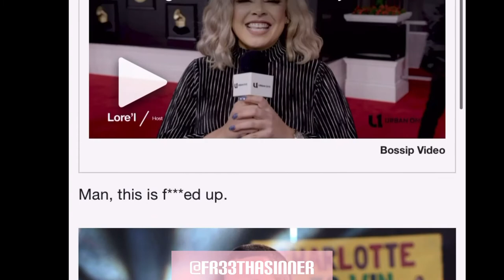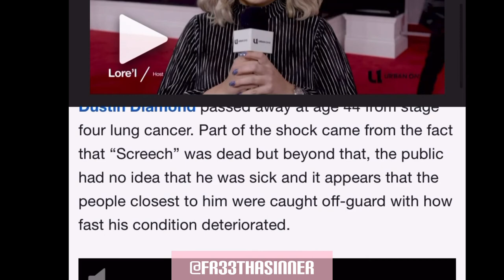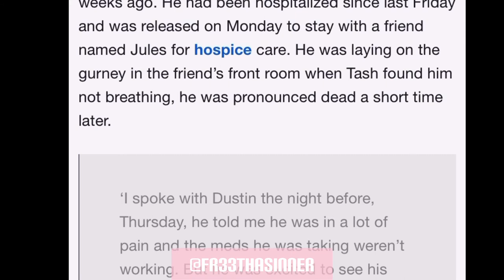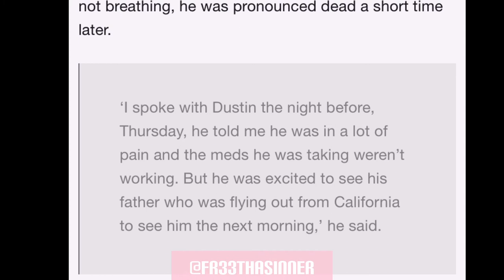R.I.P. DUSTIN “SCREECH” DIAMOND FROM SAVED BY THE BELL & HIS FINAL WORDS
@1000streams1000times YOUTUBE

@1000streams1000times X @fr33thasinner x @Rapgxdz ON IG

LIKE THE MUSIC CHECK OUT